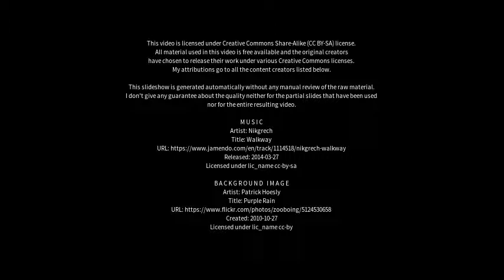Best places to visit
Best places to visit - Lohne (Oldenburg) (Germany) Best places to visit - Slideshows from all over the world - City trips, nature pictures, etc.